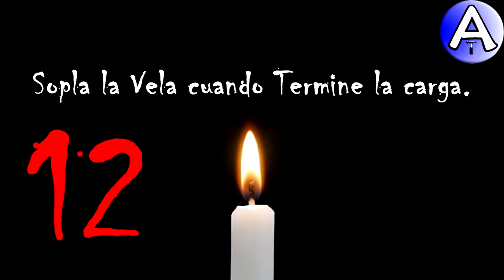Feliz Cumpleaños Celestina / SOPLA la VELA / Cuenta Atrás / VideoPostales, tazas, cosmética